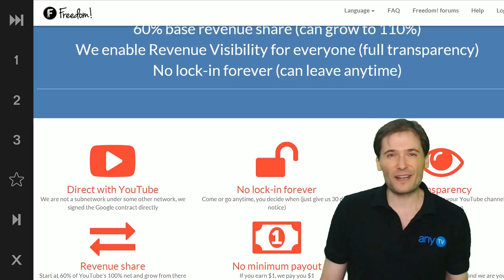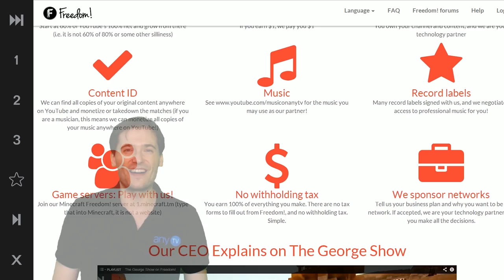Get your music on iTunes!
"Look Behind Me" by George Vanous is on iTunes!

▼ Links

▼ Heartbeat

▼ Freedom!

Be free.

▼ Network

▼ Music

Music

Discover any.TV!